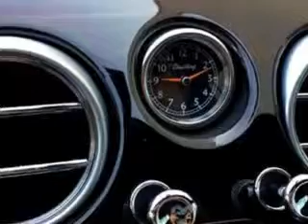2005 Bentley Continental GT Madison Jaguar Madison, NJ 07940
Bentley Continental GT You will love this Silver Lake Bentley Continental Gt 2dr Coupe, equipped with a 12 Cylinder engine and an automatic transmission.
MILES: 28,583
VIN:SCBCR63W95C026188

Madison Jaguar
275 Main Street
Madison, New Jersey 07940